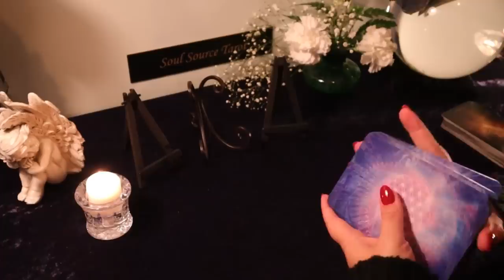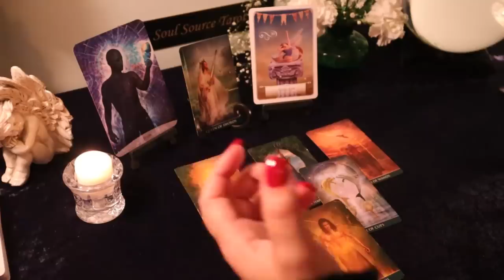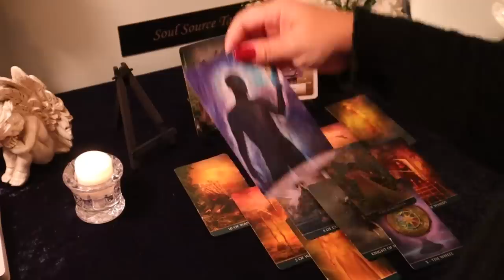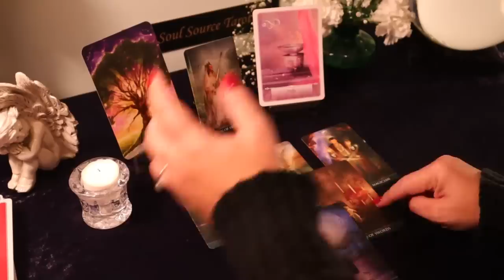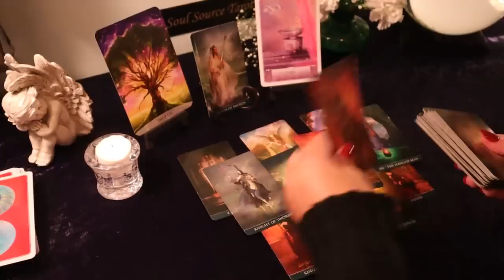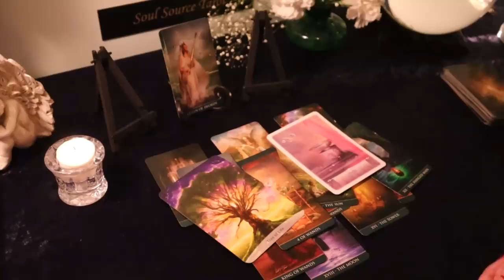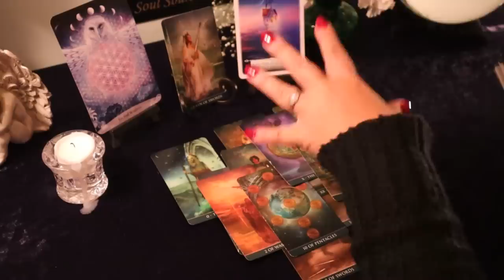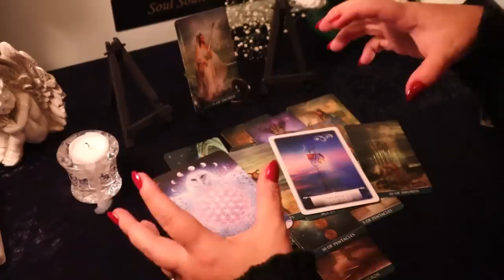Virgo 3 Month Forecast...Truth's Coming Out..Upheaval & Reward..Virgo Tarot Reading